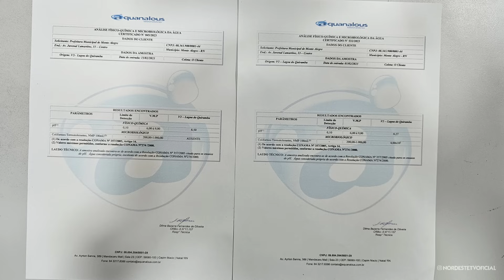" SERIA UM CRIME AMBIENTAL"? LAGOA DO QUIRAMBÚ EM MONTE ALEGRE RN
Pescadores, e moradores  de Monte Alegre RN, estão revoltados com a mortandade dos peixes  da Lagoa do Quirambú que fica no centro da  cidade.